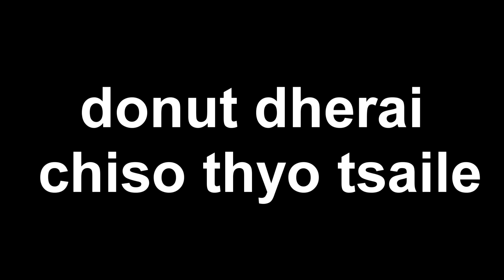Early Morning Donut ko hunt ma | Motovlog | ANSGO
Do follow on instagram : ans_go_
Enjoy